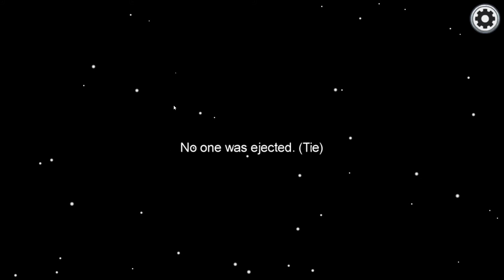Dying a lot in Among Us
Today i am going to be playing (and losing a lot) in Among Us. Hope you enjoy!